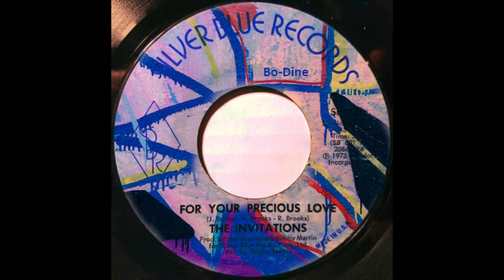The Invitations - For Your Precious Love - Slowed & Chopped